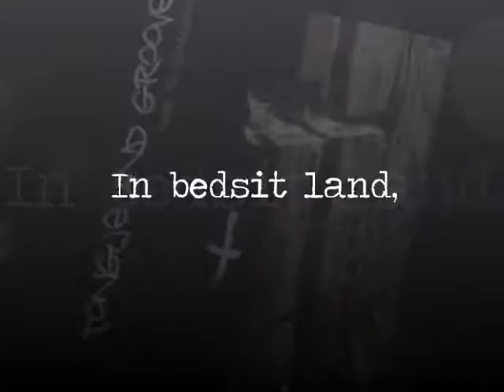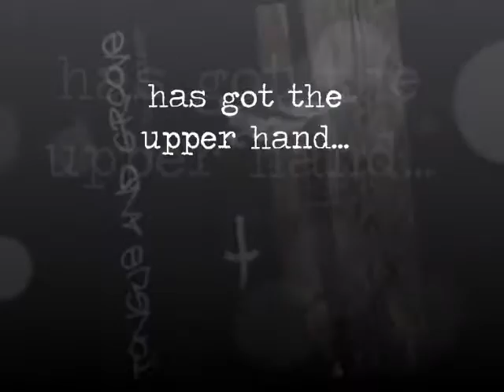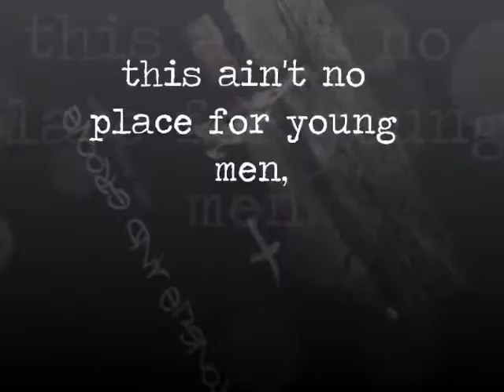Bedsit Land - Tongue And Groove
Hard Granite Rock! Hailing from West Cornwall.